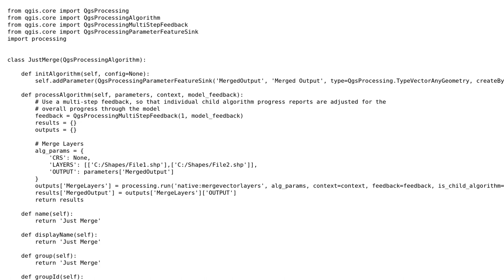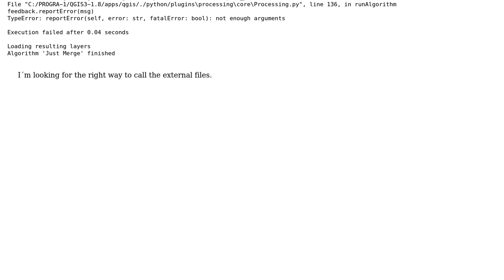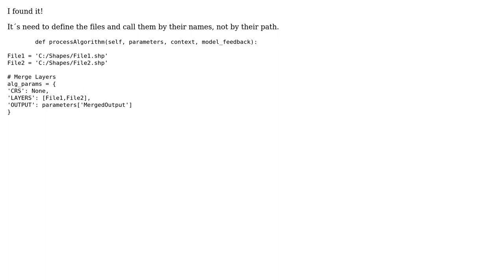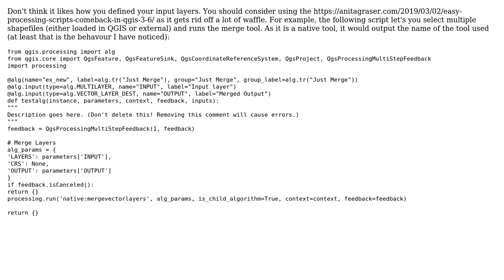GIS: How to load external files in PyQGIS? (3 Solutions!!)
GIS: How to load external files in PyQGIS?

With thanks & praise to God, and with thanks to the many people who have made this project possible! | Content (except music & images) licensed under CC BY-SA | Music | Images & others | With thanks to user ndawson user Joseph user Herbert Santos and the Stack Exchange Network Trademarks are property of their respective owners. You are responsible for your own actions.